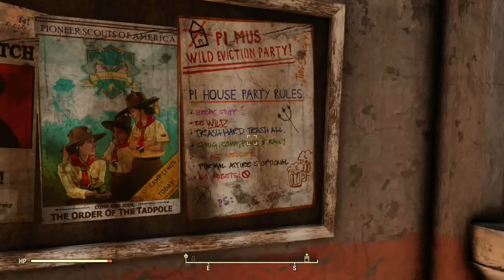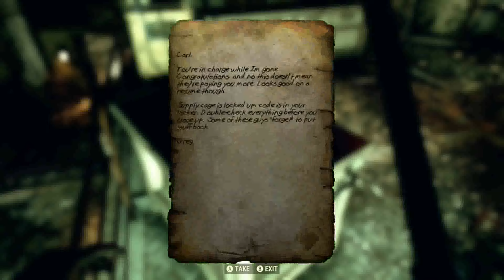Fallout 76 Months Later Part 4-Personal Matters In Sulton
We track down the overseer’s holotape In Sulton, at her old home and then head to the mine.